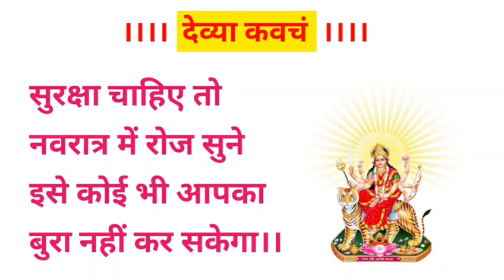देव्या कवचं | दुर्गा सप्तशती से संस्कृत में कीजिये कवच पाठ | सुरक्षा कवच सुनें।